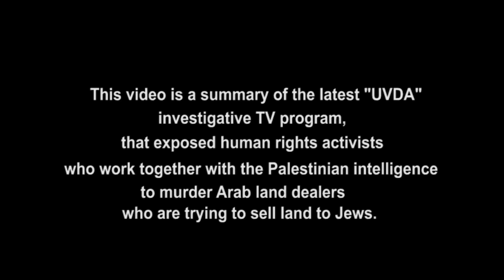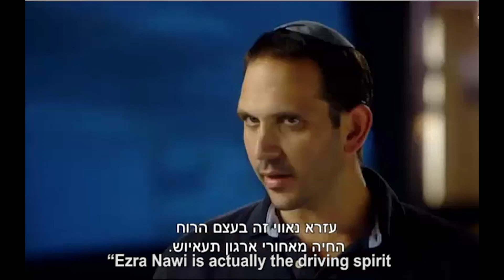Exposing the true face of Israel's radical "human rights" activists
This video is a summary of the latest "Uvda" investigating TV program, that exposes Human rights activists work together with the Palestinian intelligence to murder Arab land dealers who are trying to sell land to the Jews.

This report is based on "Ad Kan" investigations - an NGO that is dedicated to expose the true face of Israel's radical "human rights" organizations and the BDS movement.